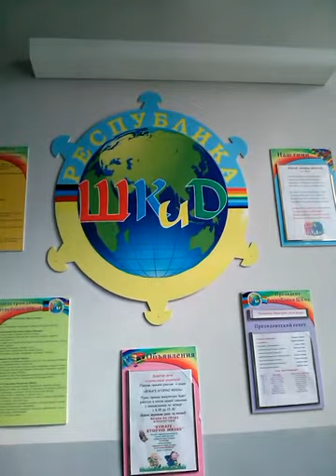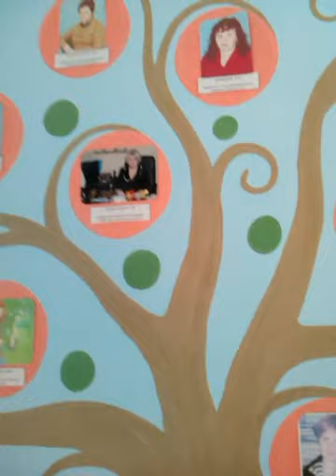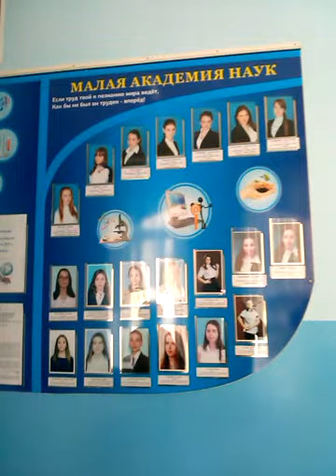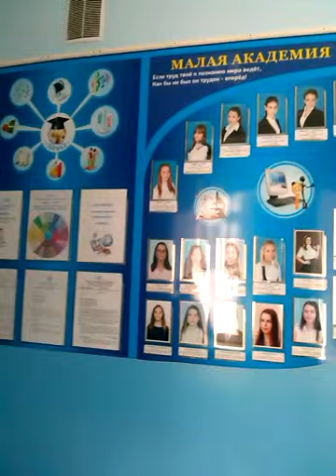Donetsk. 20-10-2016. Visit to humanities high school number 33. Bombed in 2014.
Donetsk 20/10/2016. Visit to a high school. Kids in minute 14.30 are so cute. They dance so funny! Today I am in the humanities high school 33 here in Donetsk. An institution that was considered one of the best in Ukraine. The high school was bombed by the pro-Yuropean maidan battalions two years ago. The high school has been rebuilt thanks to the money given by the Russian government that also is providing with books, material and all kind of stuff that the school needs. The maidan battalions attacked the school on august 2014. The roof was blown up. Nowadays, after the reconstruction, the high-school is the cozy place that used to be. I interviewed the teacher of English language and the director of the institution. Also i recorded a especial performance at the dance class. Kids are very good dancers I have to say :) The pro-European maidan far-right battalions love bombing schools, killing children and teachers. The Russian government loves rebuilding schools and giving education to the children. One of the most shameful episodes of the contemporary European history.

Kaunas, Laisves Aleja, Vytautas Magnus University, Vilma Bijeikiene, Ispanu Kalba Kaune. Vilnius, Erasmus in Lithuania, Erasmus in Kaunas, Juozas Augutis, Varpo Gimnazija,